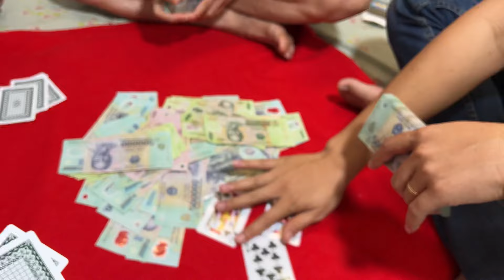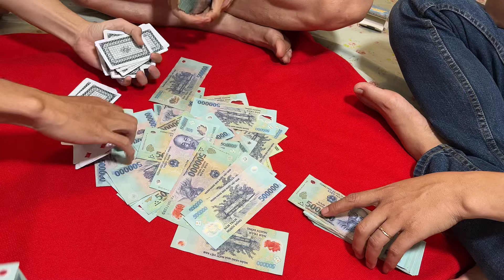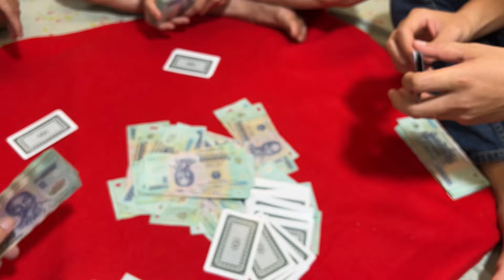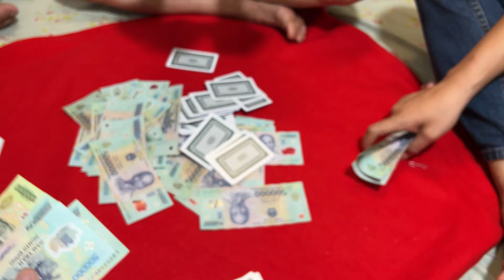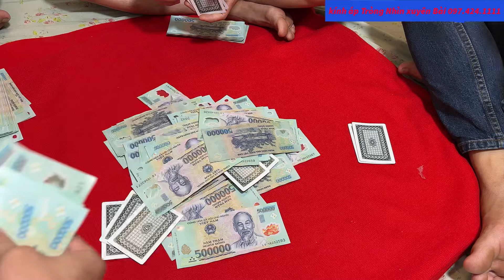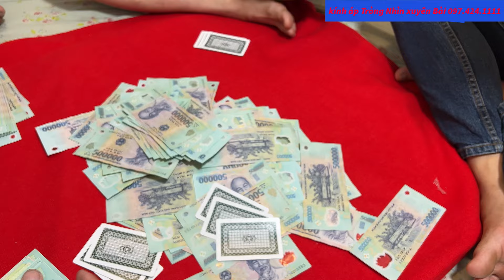Trận Liêng Quá ảo -Cầm Liêng Đầu kịch Có Rô Không Cần Tố Húp Trọn 152tr kiến Đối Thủ ngơ Ngác